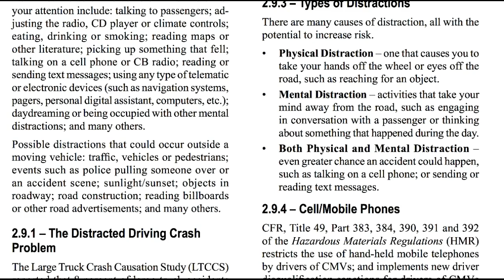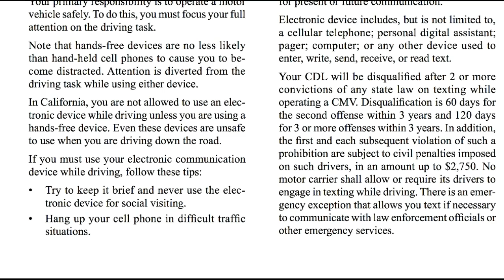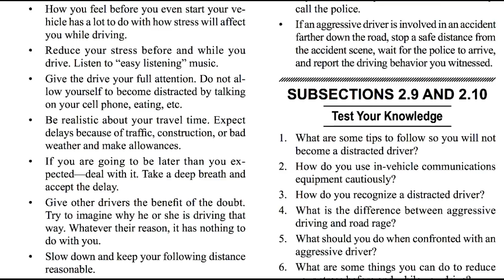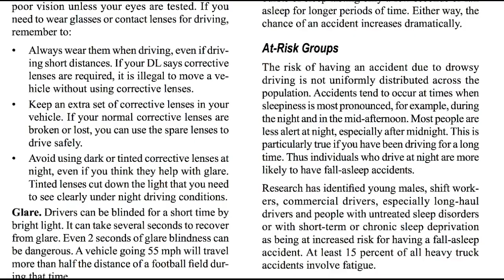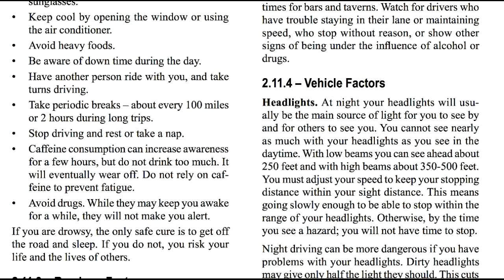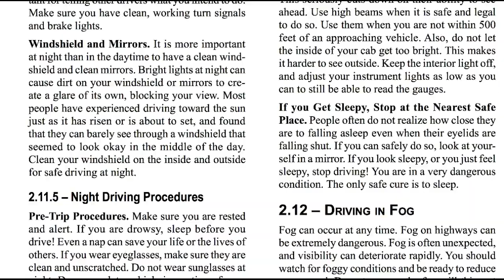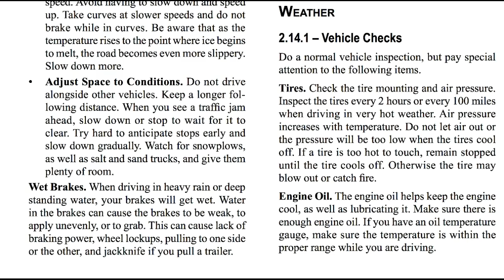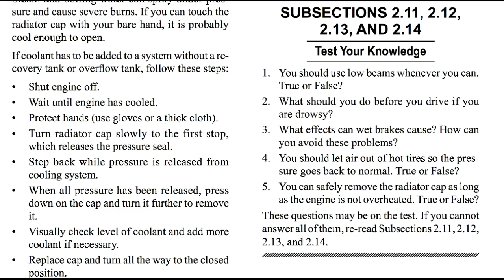DMV, CDL, Hand Book (Audio) Calif..2018.......Section 2.. 2.9--2.14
DMV Comercial Drivers License Hand Book Audio Edition. Real Narration. Department of Motor Vehicles. Section 2.. 2.9, 2.10, 2.11, 2.12, 2.13, 2.14